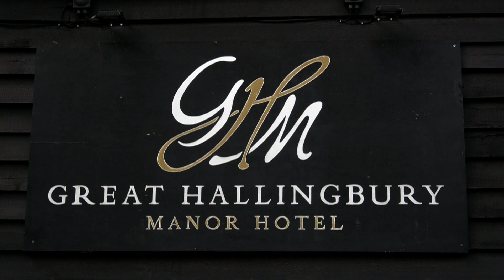Kate & Dan's Ultimate Marryoke - Uptown Funk